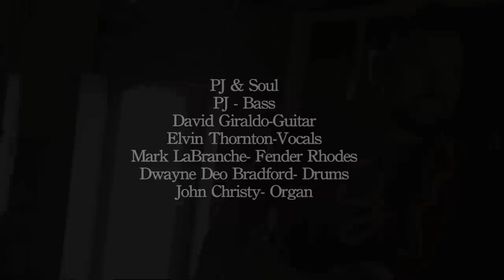PJ & Soul - Nasty Funk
Chicago Bassed PJ & Soul preform Nasty Funk Live